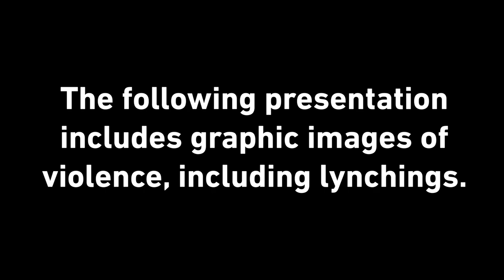Remind & Renew 2021: Dr. Lee H. Butler, Jr. Presentation 1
Phillips Theological Seminary is pleased to present Dr. Lee H. Butler's first presentation For Remind & Renew 2021: Responding to Conquered Bodies and Destroyed Lives.